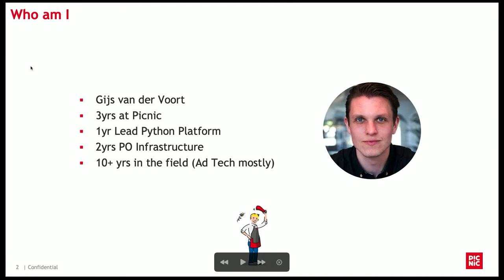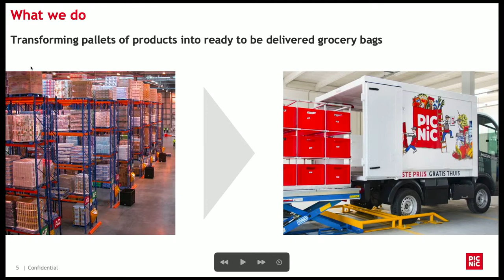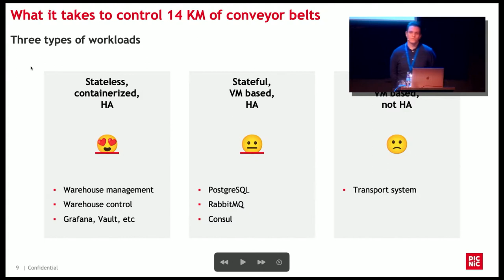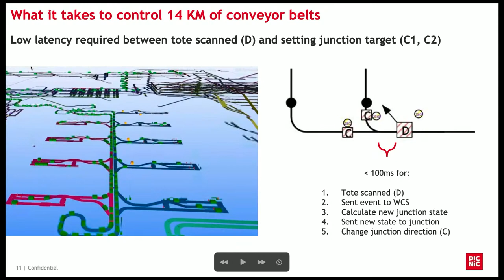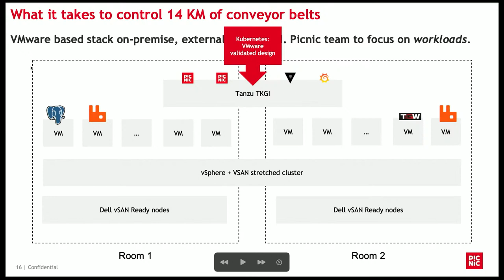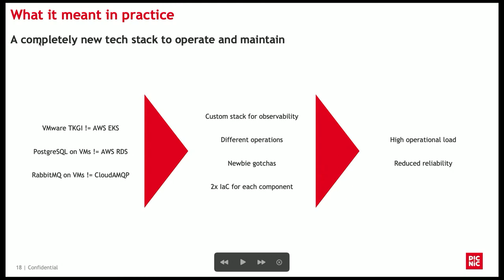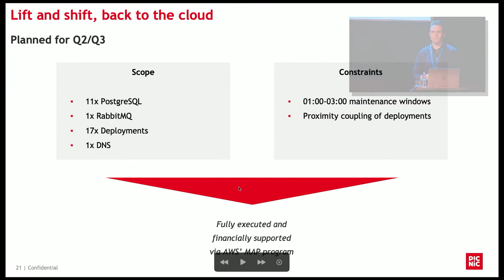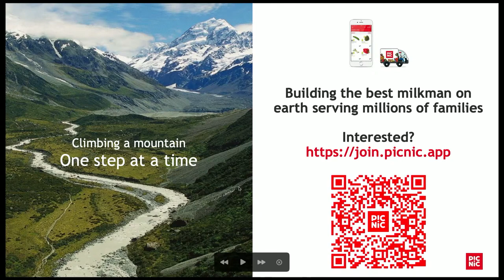Cloud to on-prem and back again by Gijs van der Voort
Deciding to move to on-premise Kubernetes in a cloud-native era is not one that is made overnight. For Picnic, it was driven by the launch of Picnic's automated groceries packing warehouse and the low-latency requirement for controlling the 10km+ conveyor belts and 100+ packing stations. Being a cloud-native company from the start, we set out for a cloud-native experience, on-prem. I'll take you through our on-prem journey, what we liked and what was challenging, and what enabled us transition back to the could in the end.